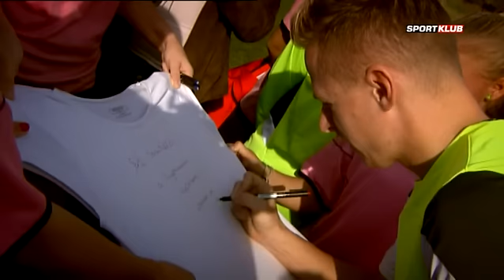Így hülyítjük a népet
Szégyen, ez a leggyakoribb kifejezés, amely mostanában elhangzik a magyar labdarúgó-válogatottal kapcsolatban. A néhány hete még imádott nemzeti csapat, kis túlzással persze, közellenség lett az országban.  De vajon hogy látja ezt az együttes kirakatembere, Dzsudzsák Balázs? Melyik a fájóbb, a romániai 3-0-ás zakó vagy a hollandiai 8-1-es megaláztatás? Fel lehet-e ebből állni? Sokan nem csak Egervári Sándor távozását követelték, hanem a játékosok egy részétől is megválnának, kérdés, hogy ez-e a megoldás?